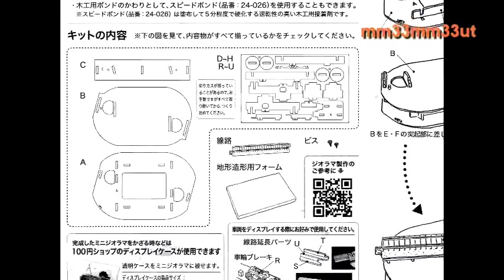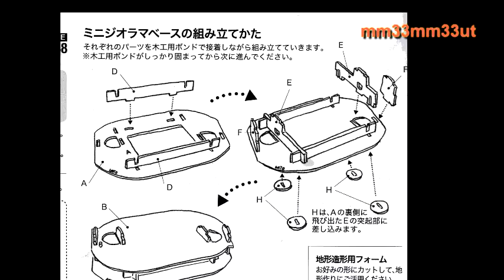カトーミニジオラマ製作記ジオラマを制作してミニジオラマサーカスに参加する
KATOのミニジオラマベースを組み立てて、鉄道模型コンテストのミニジオラマサーカス部門への参加を目指します。
ミニジオラマベースの組み立ては容易ですが、ジオラマは創造力しだい、
後々の転用も考え、トンネルのユニットを制作しました、
中心が見えないといわれそうですが、中央が外せて、トンネル断面を見ることができます。
あまり、凝ったことをすると壊れやすきなるので、外見はあっさりとしました。

いよいよ、ミニジオラマサーカスへの申し込みです。

使用したBGMはYouTubeライブラリーより
曲名　ひどい（表示がおかしいようです。）
アーティスト　Wahneta Meixsell　様の曲を使用しています。